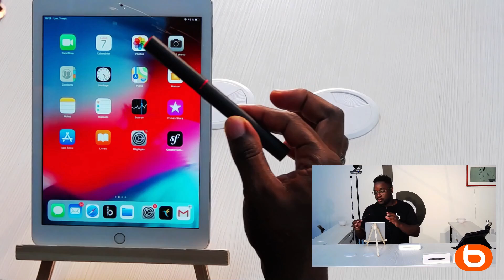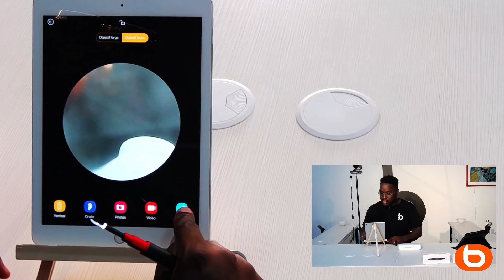Test : Bebird, le coton tige connecté I Boulanger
Amon, notre sommelier du bar à innovations, vous présente une pépite innovante à faible impact sur l'environnement ! Découvrez Bebird, le coton-tige connecté ! Sa caméra auriculaire sans fil vous permet de nettoyer parfaitement vos oreilles.

Retrouvez le coton-tige Bebird sur ce lien 👉 b.fr/CotonTige

Besoin d'explications pour savoir comment configurer votre téléviseur ou brancher votre barre de son :

Besoin de conseils pour choisir votre prochain casque audio ou votre téléviseur OLED :

Besoin de voir le produit et de vous renseigner pour votre futur achat :

►Du high tech au gaming, en passant par l’électroménager ou le bien-être, retrouvez sur notre chaîne Youtube des conseils, des astuces, des tests produits ou des tutoriels pour devenir vous aussi un expert en multimédia et électroménager.

► Qui sommes-nous ?
Spécialiste multimédia et électroménager depuis plus de 60 ans, Boulanger vous révèle en vidéo comment fonctionnent les produits que vous utilisez au quotidien !